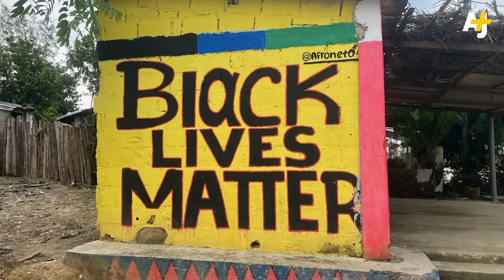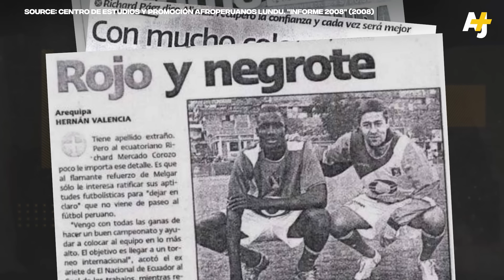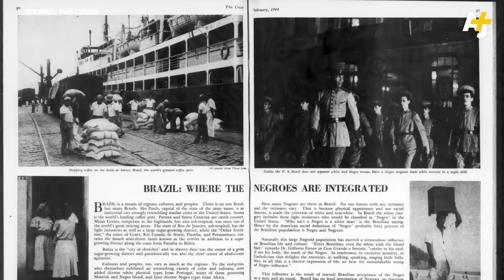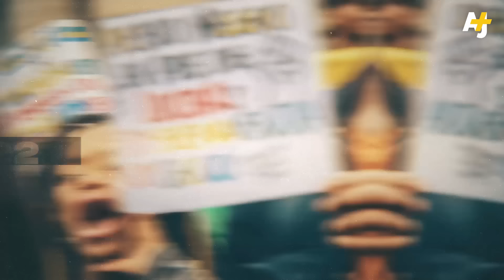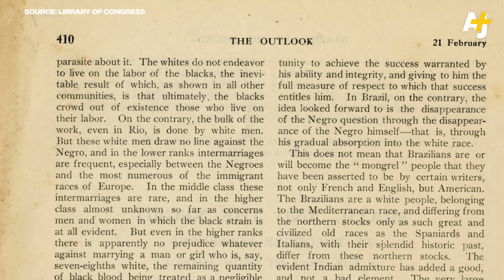Latin America Tried To Eliminate Black People — And Failed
The dominant narrative in Latin America is that racism doesn’t exist, but that is a lie. Here’s why.

Tanya K. Hernández’s book “Racial Subordination in Latin America” is a great resource for understanding the history of blanqueamiento